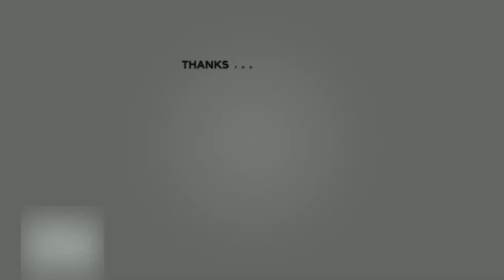Sea of Thieves - RTX 3050 Performance Test - MSI GF63 Thin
Sea of Thieves Gameplay Benchmarks | RTX 3050 | Performance Test

Timestamps
00:00 Rare (High)
02:15 Legendary (Very High)
05:10 Mythical (Ultra)

Laptop Specs:
RTX 3050 4GB (35W up to 40W)
Intel Core I5-10500h
12GB RAM (4+8)
512 SSD